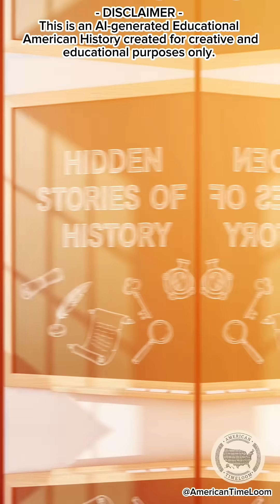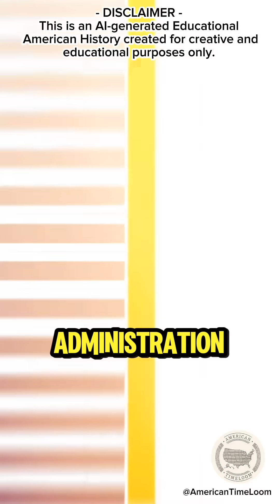The Real Reason School Buses Are Yellow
The Real Reason School Buses Are Yellow is a fascinating piece of American history. In this video, we reveal The Real Reason School Buses Are Yellow and how a 1939 scientific discovery helped protect millions of students.

Ever wonder why every school bus you see is the same bright yellow?
Today’s short dives into the hidden story behind one of the most familiar icons in the United States. From the 1939 National School Transportation Conference to the scientific visibility tests that shaped modern safety standards, this quick educational video explains the real history behind school bus yellow — in less than a minute.

🚸 What you’ll learn:
• Why school buses used to come in many different colors
• How 1930s researchers proved one specific shade was easiest to see at dawn and dusk
• The science behind “National School Bus Glossy Yellow”
• How this simple color choice has protected students for generations
• The surprising connection between visibility science and modern safety laws

📚 Perfect for:
Teachers • Students • Parents • History lovers • Trivia fans • Anyone who enjoys learning fast, fun facts about everyday things

📜 Sources (non-controversial & educational):
• 1939 National School Transportation Conference archives
• U.S. National Highway Traffic Safety Administration (NHTSA) visibility standards
• Public domain transportation safety documents

💛 Why it matters:
Sometimes the smallest decisions — like a single color — can shape safety, history, and daily life in ways we never expect.

❓ Question of the day:
What other everyday object do you want to learn the hidden history of next?